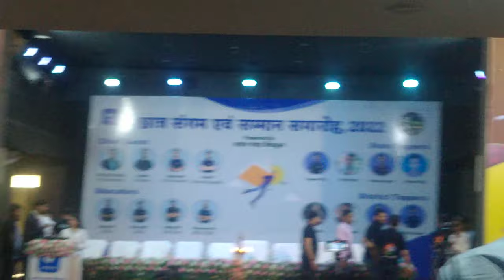A2 Sir and Sachin (ssp) दीप प्रज्ज्वलित करके समारोह का उद्घाटन किया।। arvind_arora and sachin_sir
Aaujay Sagar।।
श्री Ram